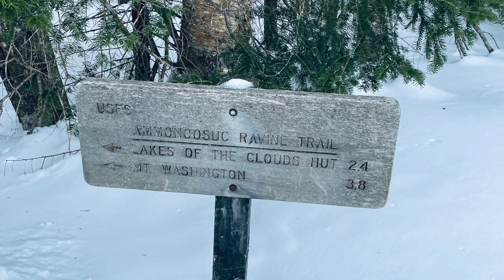Mt Monroe - Presidential Range NH - Lake of The Clouds 'Dungeon'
In this video I attempt my #8 for the NH Winter 48 on Mt Monroe.  I had to eventually make a decision on wether to carry on after the Hut and make my final push to the summit through clouds and wind.. I try and always make it a priority to make safe decisions while in the mountains and knowing the the weather especially in this range turns from bad to worse at the drop of a hat I decided to call it off.  I will return for the summit on a safer day.  It's  sometimes a super hard decision to make and a bit of a mental game, but i believe listening to your gut is usually the best choice.  I wasn't feeling good about it so I listened to that.

Please don't attempt any hike especially in winter without preparing ahead of time with proper gear, clothing and food.

Here's a link to this hike if you're interested: